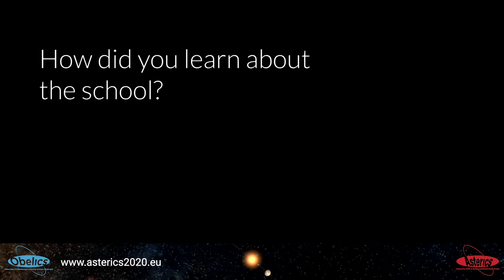Students testimony - ASTERICS-OBELICS School, Annecy, June 2018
The second edition of ASTERICS-OBELICS International School was  organized at CNRS-LAPP, Annecy,France from 4 to 8 June 2018. This school was  organized in the framework of OBELICS (Observatory E-environments LINked by common ChallengeS)
work package of H2020 – ASTERICS project. This school was specifically intended for a  large audience including PhD students, postdocs, senior researchers from the domain of astrophysics and astroparticle physics. It provided students with theoretical and hands-on training to physicists to acquire efficient and fast computer programming techniques,  as well as skills for improving their scientific data analysis software.

This video presents the overall OBELICS school experience from students perspectives.